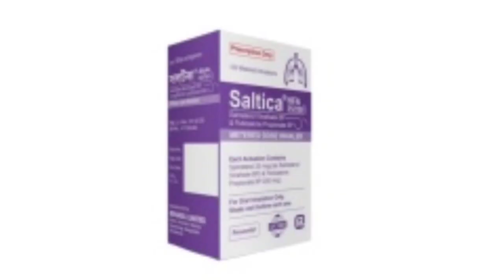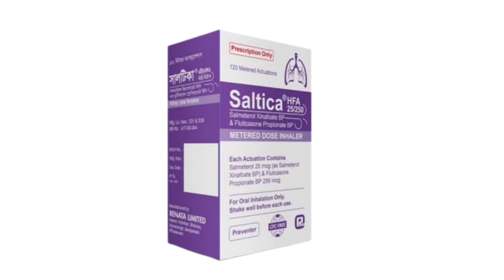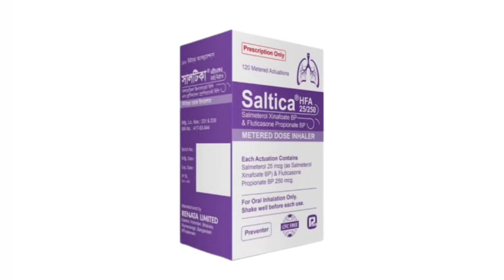Saltica Inhaler Bangla / এ্যাজমা হাঁপানি এবং শ্বাসকষ্ট দূর করার ঔষধ / Saltica 250 Inhaler এর কাজ কি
Saltica Inhaler Bangla / এ্যাজমা হাঁপানি এবং শ্বাসকষ্ট দূর করার ঔষধ / Saltica 250 Inhaler এর কাজ কি/ Saltica Inhaler Review নির্দেশনা :
হাঁপানীর ক্ষেত্রে নিয়মিত চিকিৎসায় মিশ্রণ উপাদান হিসাবে নির্দেশিত।

মাত্রা ও ব্যবহার বিধি :
৪ বছর ও তদুর্দ্ধ প্রাপ্তবয়স্কদের ক্ষেত্রে  ৫০, ২ পাফ্‌ দিনে ২ বার। ১২ বছর ও তদুর্দ্ধ প্রাপ্তবয়স্কদের ক্ষেত্রে  ইনহেলার ১২৫ অথবা ইনহেলার ২৫০, ২ পাফ্‌ দিনে ২ বার।

সতর্কতা ও
যেসব ক্ষেত্রে ব্যবহার করা যাবে না :
যে কোন উপাদানে অতিসংবেদনশীলতার ক্ষেত্রে প্রতিনির্দেশ রয়েছে। তীব্র হাঁপানীর লণের ক্ষেত্রে ওষুধটি ব্যবহার করা উচিত নয়। সেক্ষেত্রে দ্রুত ও স্বল্পমেয়াদী ব্রঙ্কোডাইলেটর প্রয়োজন পড়ে।

পার্শ্ব প্রতিক্রিয়া :
ফুটিকাসোন কিছুক্ষেত্রে স্বর ভাঙ্গা  গলায় ছত্রাক সংক্রমণ তৈরী করতে পারে। মাতৃদুগ্ধে নিঃসরনের বিষয়ে এখনও কোন উপাত্ত নেই।

গর্ভাবস্থা ও স্তন্যদানকালে ব্যবহার : ওষুধ ব্যবহারে প্রত্যাশিত সুবিধা সম্ভাব্য আশংকা হতে অধিকতর বিবেচিত হলে গর্ভকালে ব্যবহার করা যেতে পারে।Saltica_Inhaler_Bangla